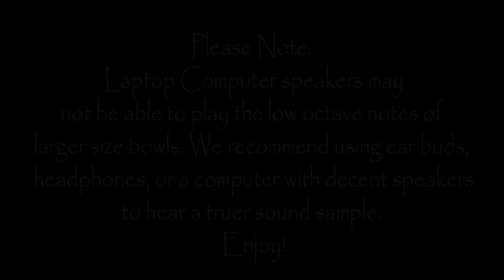Crystal Singing Bowl Note G Sharp 12 Inch Zeal Chakra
Listen to a 12" diameter Note G Sharp Zeal Point Chakra crystal singing bowl.